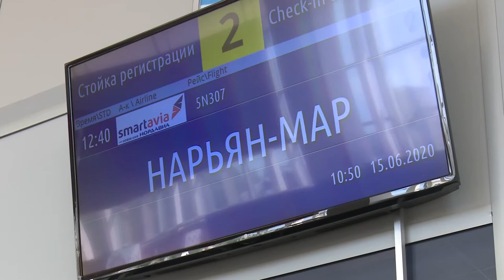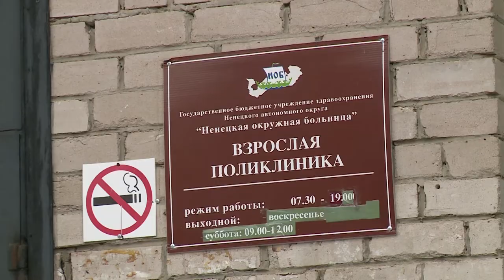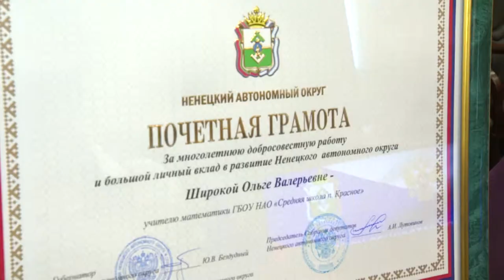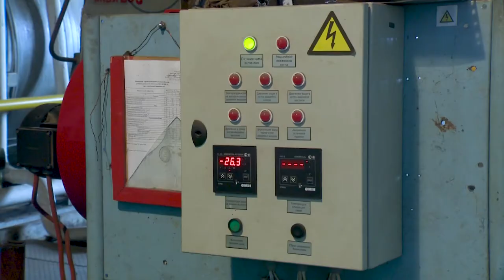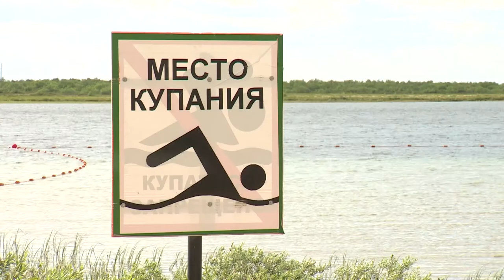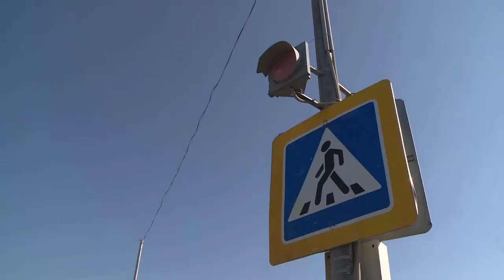РЕГИОН 83 от 18.06.2021